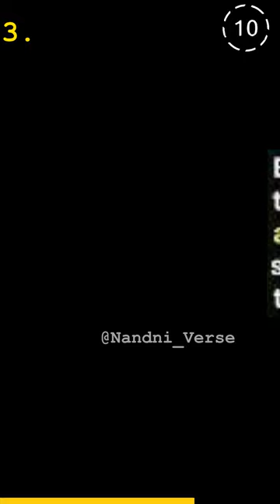A 🏎sports car can easily fits in hippopotamus🦛 mouth